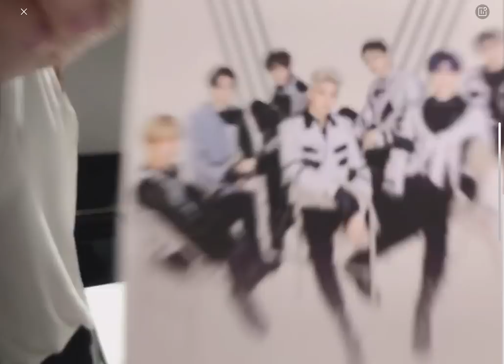LUCAS & XIAOJUN & YANGYANG & HENDERY LIVE Highlights #2 - WayV - Beyond the Vision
🎫Ticket purchase below!